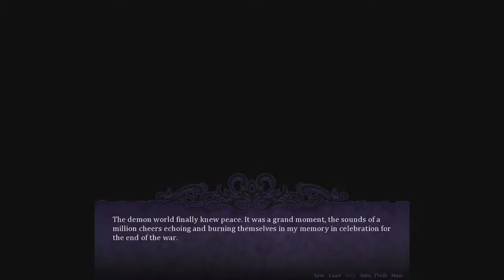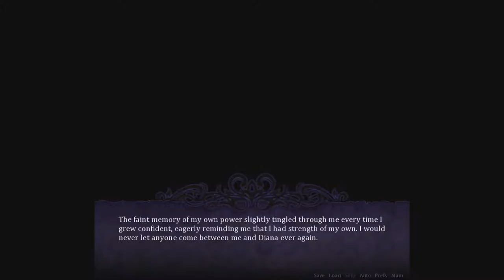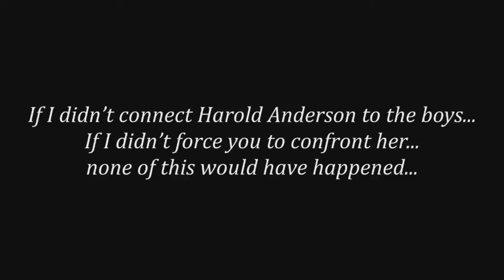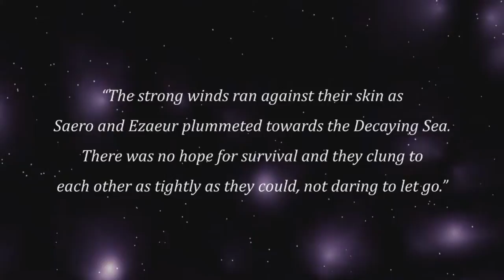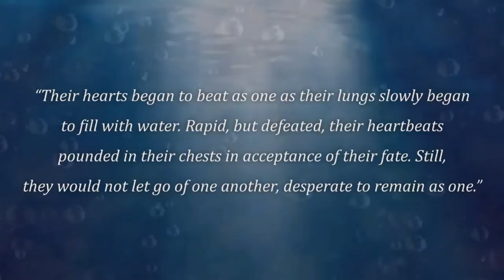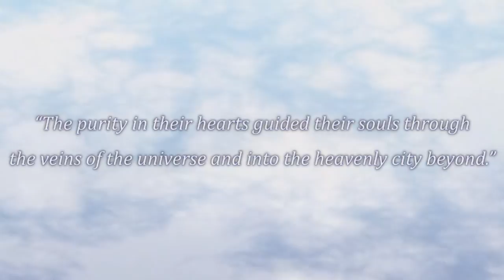Let's Play Seduce Me 2: Demon War (Blind) - Part 46 Diana's Finale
Diana's story comes to a close! And with that, the end of this LP!

Don't forget to check out the cast interview!!